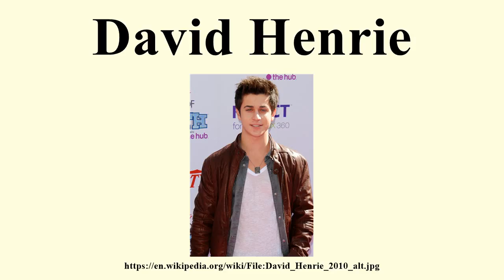David Henrie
Image-Copyright-Info
derivative work: Tabercil (talk)

Image-Copyright-Info